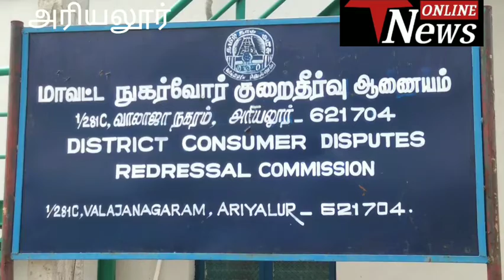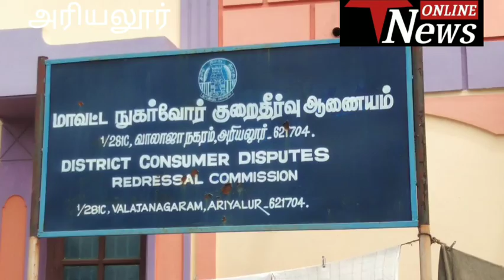நுகர்வோர் பாதுகாப்பு பயிற்சி திட்டம் தொடக்க விழா.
TN online news